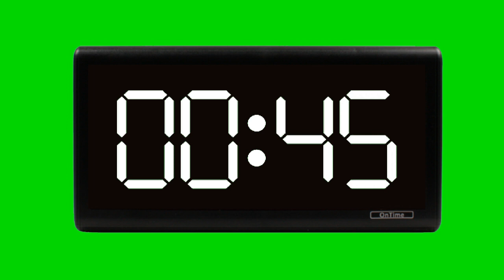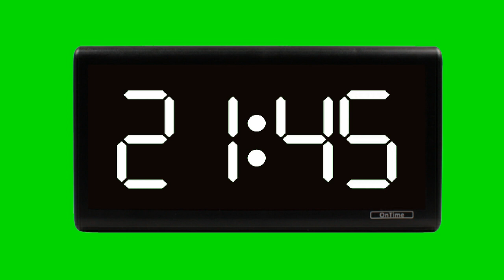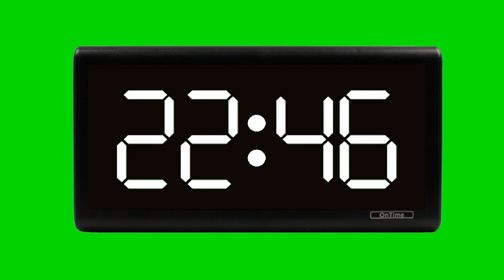Green Screen Digital Clock I 24 Hours I Part 3 I NO COPYRIGHT I Free Download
Green Screen no text, no sound.

For full video, please see my channel